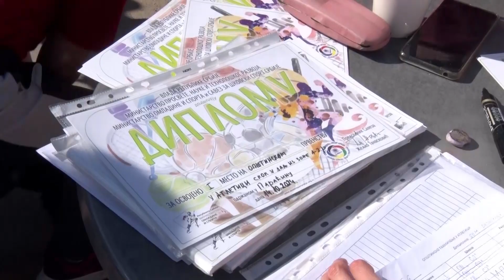Opštinsko školsko takmičenje u atletici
Sportsko rekreacioni centar „Borac“ Paraćin danas je bio domaćin Opštinskog školskog takmičenja u atletici, koje je okupilo više od 300 učesnika iz svih paraćinskih škola.